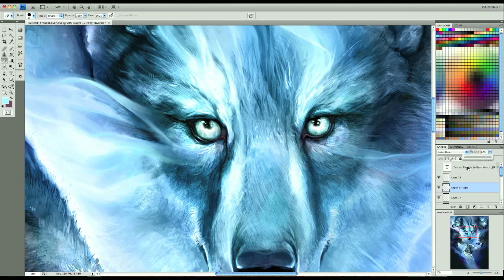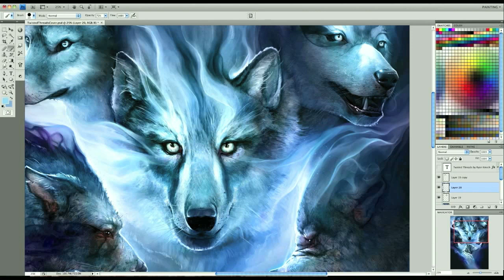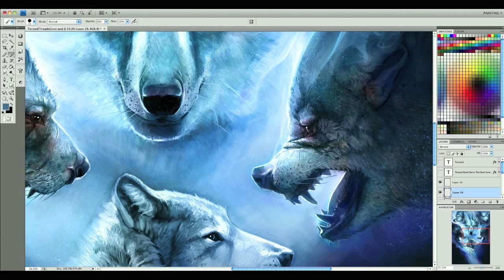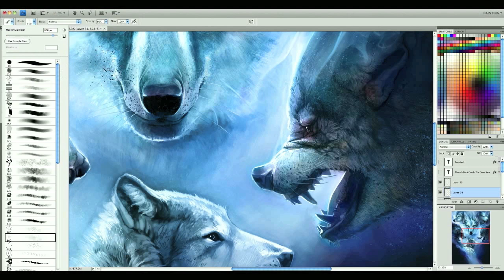Digital Art Painting - Fantasy Art - How To Paint A Wolf Spirit - Timelapse Part 8